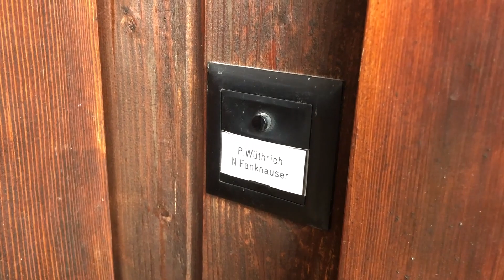Bewegungsspiel | Hindernisparcours | Floor is Lava | verschiedene Übungen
Bau dir einen coolen Parcours auf. Das Ziel ist es, niemals den Boden zu berühren!

Rosa und Ruedi,
Nadja Fankhauser und Pascal Wüthrich

Räuber und Poli, Hampelmann und Purzelbaum. Das Erleben von vielseitigen Bewegungserfahrungen gehört zu einer aktiven Kindheit dazu. Während der Präsenzunterricht an den Schulen ausfällt, kannst du jeden Tag mit Rosa und Ruedi turnen! Täglich um 09:30 präsentieren dir Rosa und Ruedi neue, spannende und herausfordernde Bewegungsideen, welche du zu Hause nachmachen kannst. In der Wochenchallenge kannst du zudem täglich anspruchsvolle Aufgaben meistern. Mach mit und bleibe